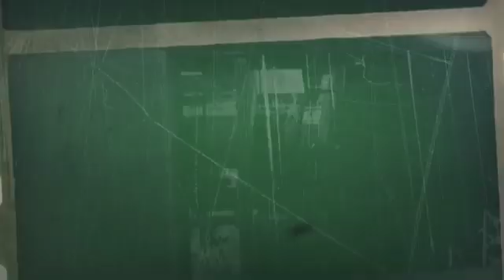Akame Ga Kill